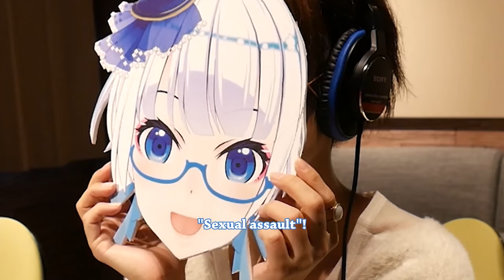I Made My Own ASMR with a Japanese 𝐻Ǝ𝒩𝒯𝒜𝐼 Voice Actress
Download the ASMR sampler produced by The Anime Man, featuring Tomoe Tamiyasu for free!
Don't forget to check out the full version too!